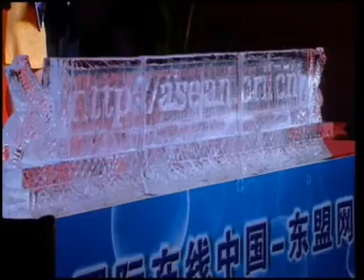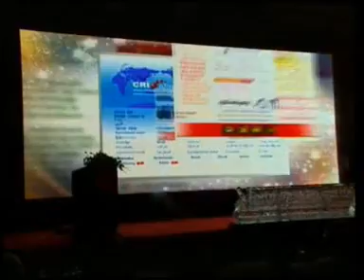7APR10 THAILAND's NEWS 4of6; PART4